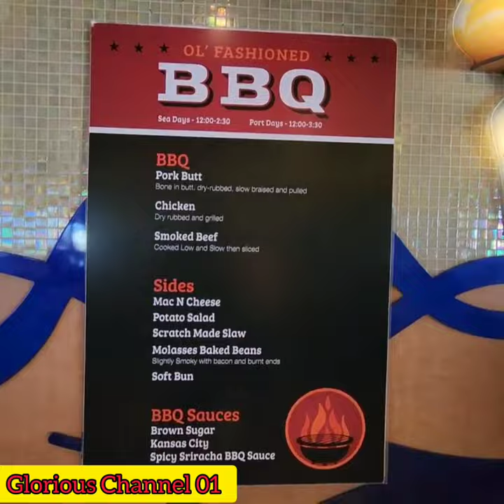carnival Liberty ll